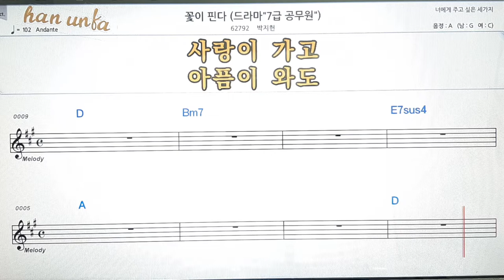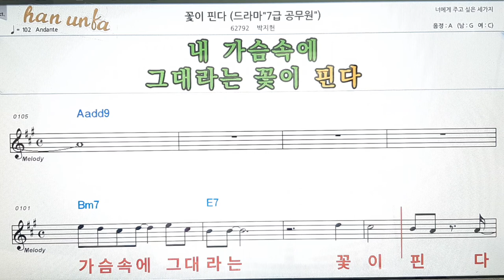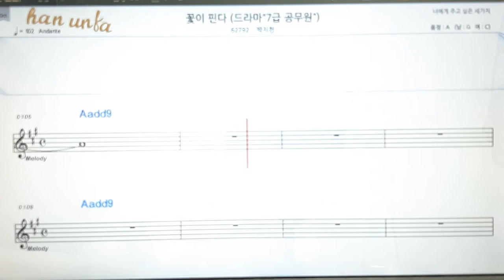꽃이 핀다/박지현👍노래 반주, 코드 악보,가라오케💋Karaoke*Sheet Music*Chord*MR